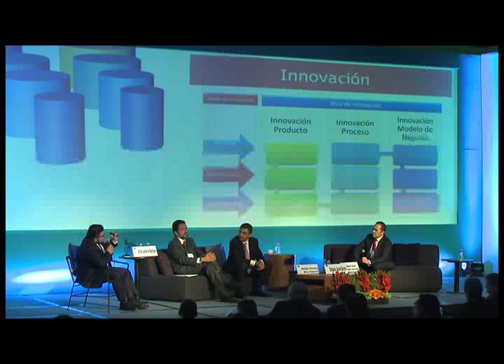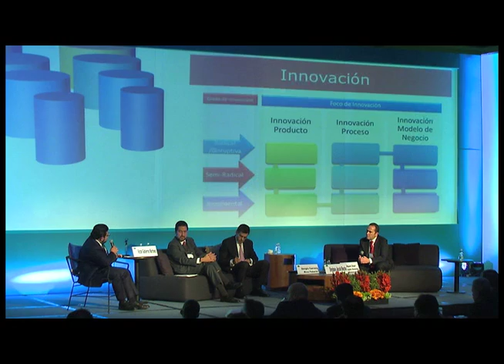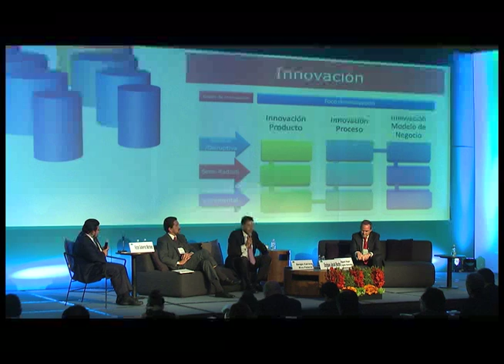Panel de Innovación en PYMES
Convención Nacional Anual CANIETI 2013
- Mtro. Enrique Jacob Rocha, Presidente del Instituto Nacional del Emprendedor, INADEM.
- Mtro. Sergio Carrera Riva Palacio, Director del El Fondo de Información y Documentación para la Industria, Infotec.
- Mtro. Miguel Ángel Margáin González, Director General del Instituto Mexicano de la Propiedad Intelectual.
Moderador: M.C. Víctor Gutiérrez Martínez, Presidente Nacional CANIETI.

23 de octubre de 2013.